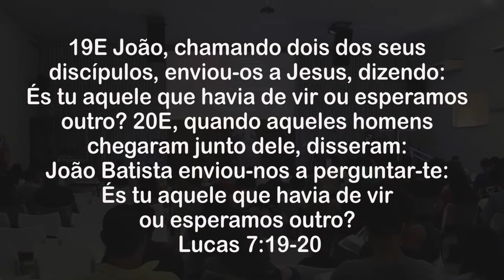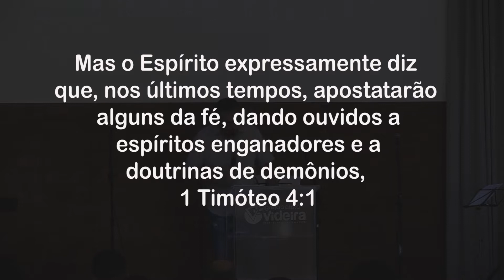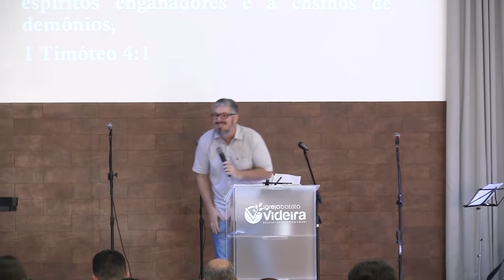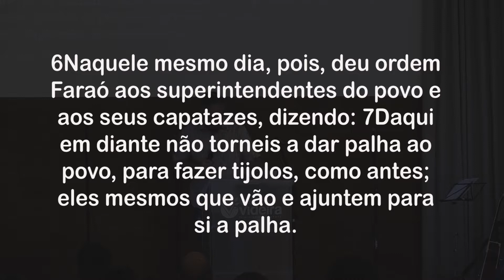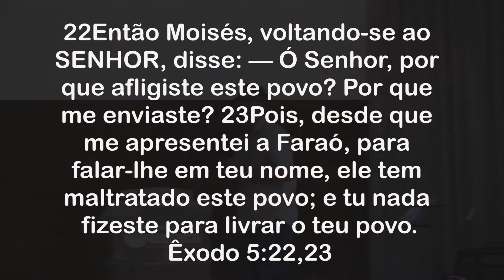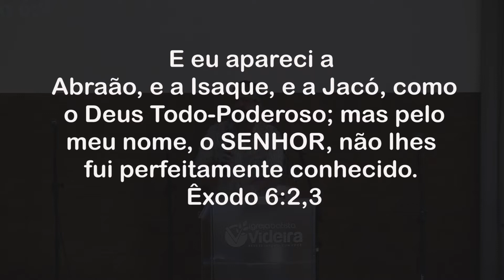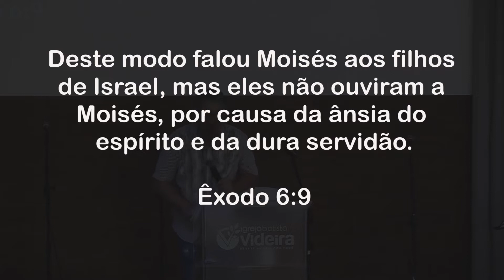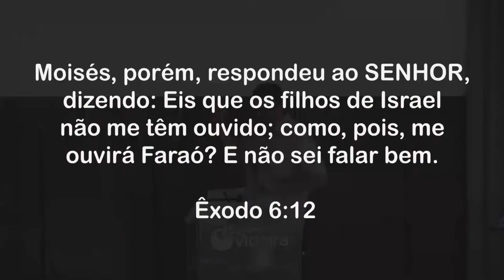Obstáculos à Fé - Pr. Anderson Lima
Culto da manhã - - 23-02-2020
Mensagem: Obstáculos à Fé - Quando a Fé é Atacada
Preletor: Pr. Anderson Lima

Igreja Batista Videira
R. Maria Helena Nogueira de Andrade, 499 - Jd. Universo - Araçatuba - SP, 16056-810

Escola Bíblica Dominical: 8H:30
Cultos aos Domingos: 9H:30 / / 19H:30
IBV Teen - Domingo 9H:30 Terças- Feiras: 20H:00